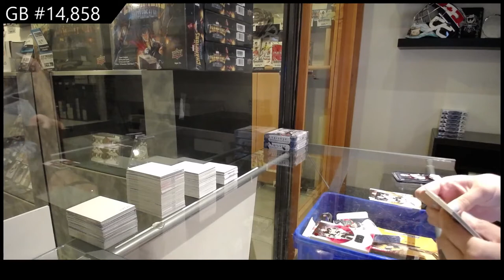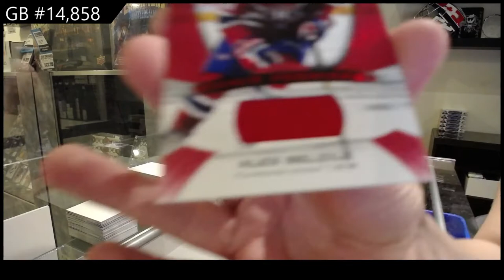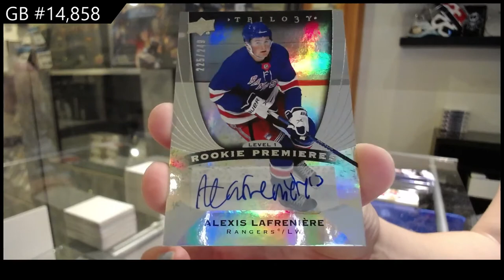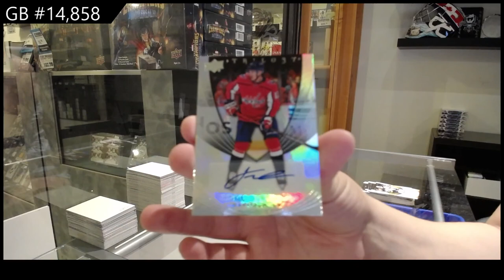20-21 Upper Deck Trilogy Hockey 3 Box Break - C&C GB #14,858